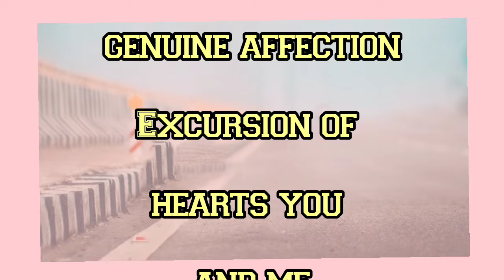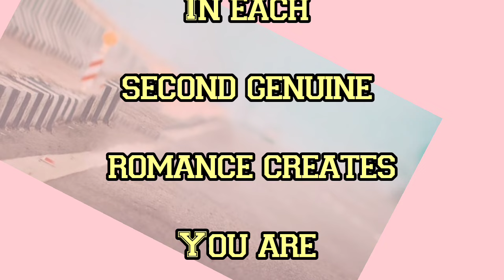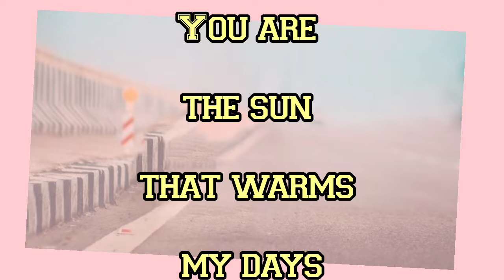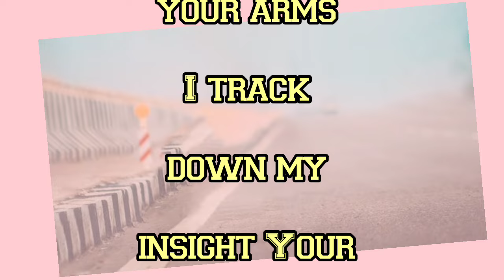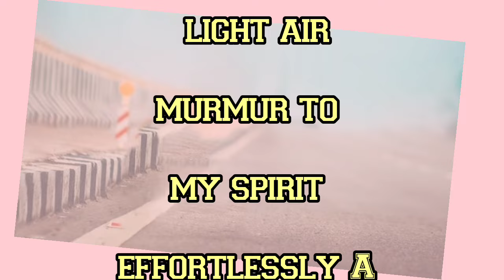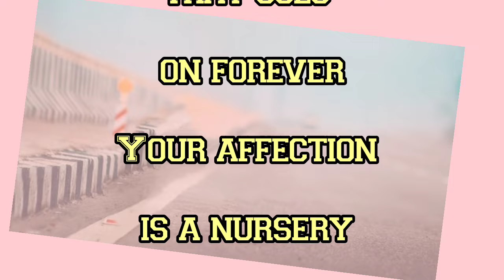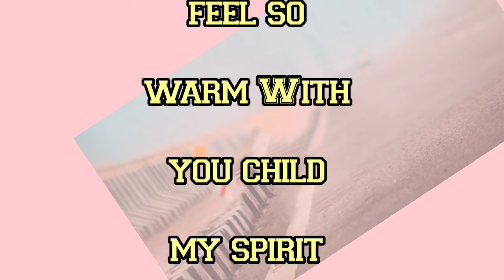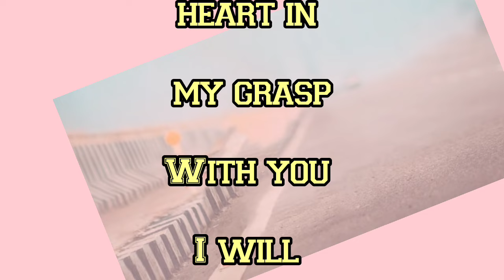From The Primal Second Our Souls Were Trapped | New Fazza Poems